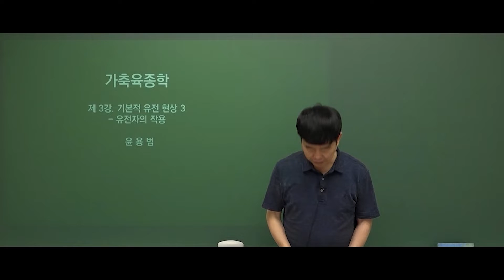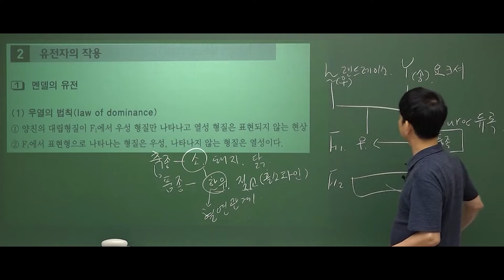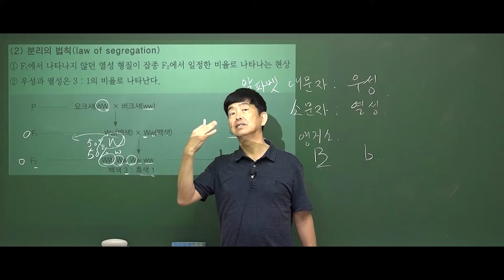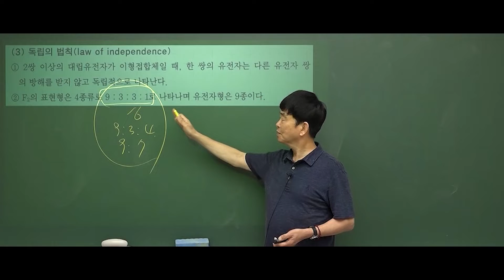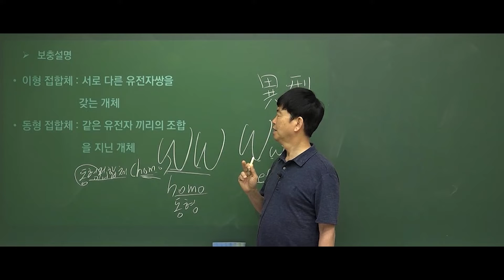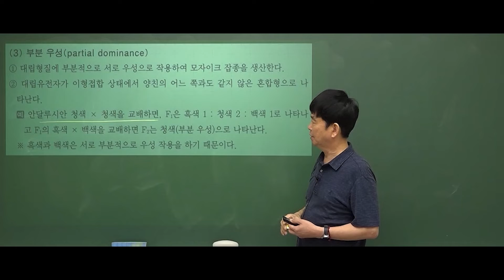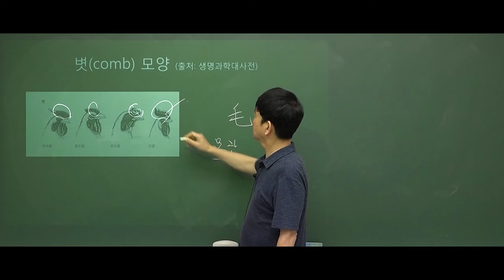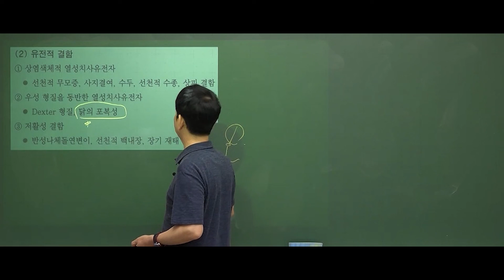[윌비스 공무원] 축산직 윤용범 교수님 - 2023 가축육종학_기초입문_3강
2023년 공무원 시험에 응시할 사람이면 누구나
꼭 들어야하는 🥳🥳필수 기초입문🥳🥳

1년의 본격적인 시작인 기본이론 커리큘럼 개강 전,
과목에 대한 체계를 정립하고 전체적인 내용을 파악해보세요🤝

➡️어디서부터 뭘 해야겠는지 모르겠는 공시생
➡️기본이론을 들어봤지만 이해가 어려운 공시생
➡️전체 내용을 훑어보고싶은 공시생

👌신청만 하면 누구나 윌비스 사이트에서 무료로 수강 가능👌
윌비스 사이트에서 지금 바로 신청하세요~😘